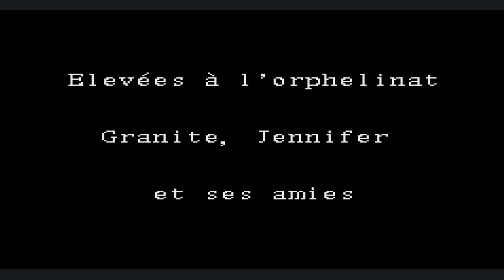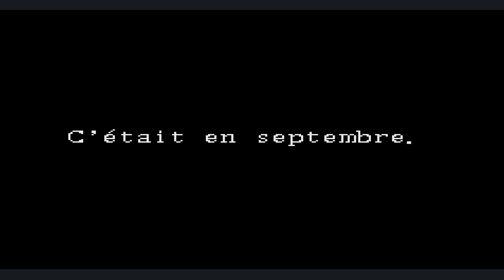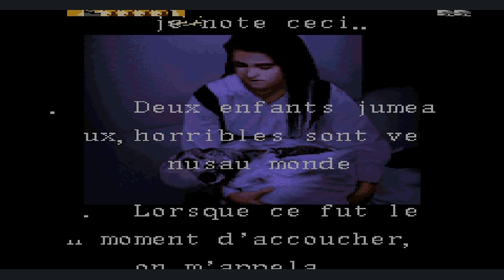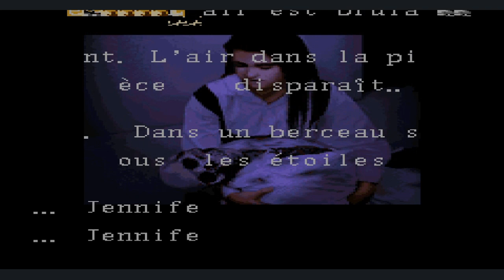"CLOCK TOWER" (Super Famicom/1995) [Game Movie]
Quatre orphelines, Jennifer, Lotte, Anne et Laura, sont adoptées par Mr et Mme Barrows vivants reclus dans un immense manoir perdu au milieux d'une vaste forêt de Norvège. Tout juste arrivées aux abords de leur nouvelle demeure les quatre jeunes filles se sentent impressionnées par l'édifice surnommé "Clock Tower" en référence à son imposant clocher. Une fois à l'intérieur, Mme Barrows part alors chercher son mari, mais ne revenant pas, Jennifer, inquiète de son absence, se lance à sa recherche. Une nuit de terreur commence alors !

Considéré comme un des jeux les plus terrifiants de la Super Nintendo, Clock Tower est un surprenant survival horror de type point-and-click développé par Human Entertainment qui propose pas moins de neuf fins à débloquer ainsi que des séquences scénaristiques et animations différentes à chaque partie, renouvelant alors l'expérience et permettant d'approfondir l'histoire. Resté longtemps exclusif au Japon ce jeu sorti en 1995 sur Super Famicom devras attendre deux années supplémentaires pour voir enfin une version traduite en Anglais sur PC et Playstation, puis plus récemment un patch de traduction intégral en Français (merci HEDG.FR et son équipe de traducteur). C'est sur cette dernière version que cette vidéo a été réalisée, attention néanmoins, car bien que suivant au mieux la trame principale de l'histoire il s'agit d'un montage de plusieurs parties jouées par Vinyl Goddess et moi dans le but de proposer un ensemble de séquences pas forcément disponible en une seule partie et ainsi étoffer le récit ! Certaines libertés ont également été prises notamment sur la fin de l'histoire, ainsi que quelques cuts pour écourter certains passages de déambulation qui étaient franchement longs et chiants. Ne considérez nullement cette vidéo comme une solution complète du jeu, c'est seulement une vision du déroulement de l'histoire parmi d'autres possibles, un Game Movie ! Sur ce je vous souhaite un bon visionnage et vous dis à bientôt stay, peace & retro.